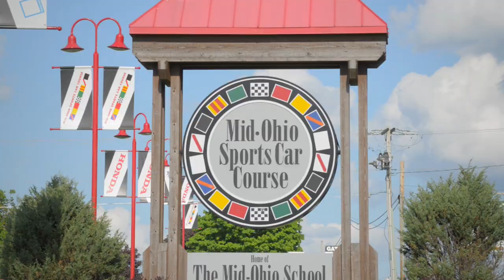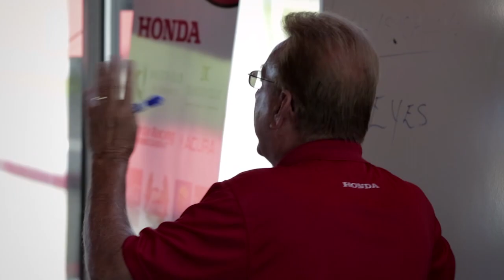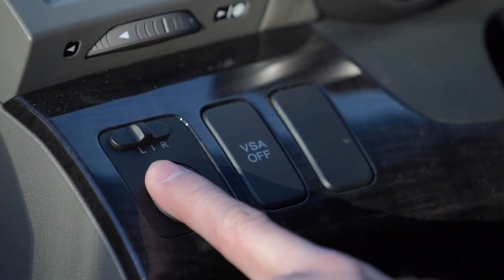Driver Safety - The Honda Defensive Driving Course - Car Control, Seating and Mirror Adjustments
There is no better investment we can make in our teenagers safety than to provide the skills they need to avoid accidents on the highway. For sadly, traffic accidents are the number-one cause of teenage fatalities in the US and in many other countries.

In our newest tutorial we feature the Honda Teen Defensive Driving Program at Mid Ohio - a hands-on program that teaches key advanced driving techniques such as car control that are all too absent in traditional drivers-ed courses.

As racers, we all all know how important hands-on experience is. It’s stuff you just can’t learn in a classroom. And if you have friends with young drivers in their families, please pass it along.

is a free Online Driver Development program for aspiring drivers providing video tutorials as well as direct advice from today's top racers and industry experts.